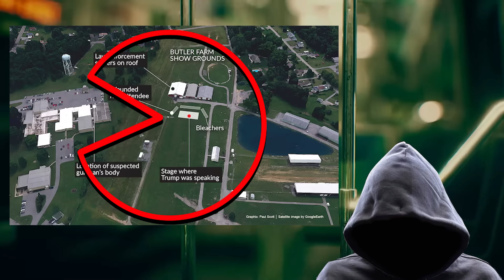She just admitted something SHOCKING about the Trump Shooting.